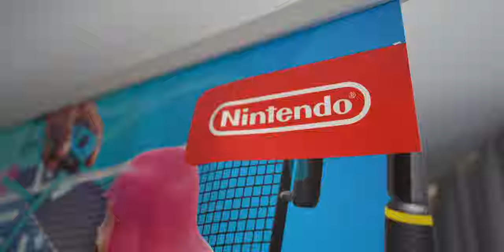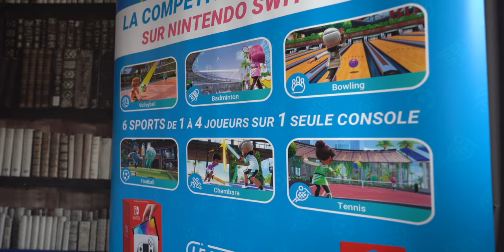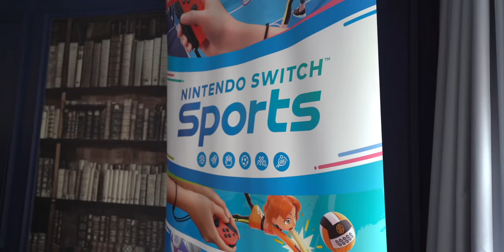On a testé Nintendo Switch Sports : notre avis (musclé)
On a eu l'occasion de tester Nintendo Switch Sports, digne successeur de Wii Sports, le jeu qui avait fait transpirer le monde entier en 2006. Switch Sports va-t-il réussir à fédérer autant que son prédécesseur ? Voici notre premier avis sur Nintendo Switch Sports !